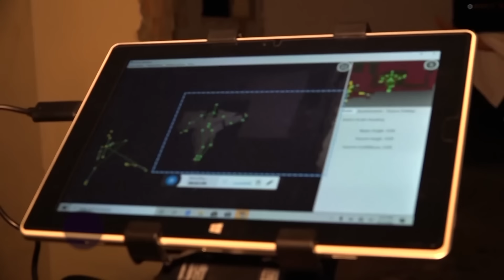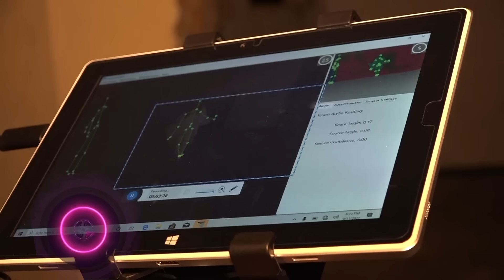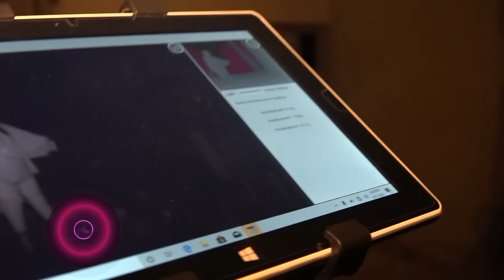LAS ÁNIMAS DEL PENAL DE CHINCHA | SORALLA DE LOS ÁNGELES | MILAGROS ALBARRACIN | LAS MÉDIUMS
Un ex penal (TAMBO DE MORA ubicado en la ciudad de CHINCHA) totalmente destruido por el TERREMOTO del 15 de agosto 2007 en Pisco PERÚ,  y en cuyo interior albergan muchas ÁNIMAS en pena, En esta oportunidad nos acompaño mi gran amiga MILAGROS ALBARRACIN "PSIQUICA MÉDIUM" no se pueden perder esta escalofriante INVESTIGACIÓN PARANORMAL hoy viernes a las 9:30 p.m.
Si conoces de lugares encantados ó sitios donde ocurra alguna actividad paranormal escríbenos y cuéntanos lo que sucede a nuestro WhatsApp ,estaremos evaluando tu caso para realizar junto contigo la INVESTIGACIÓN PARANORMAL